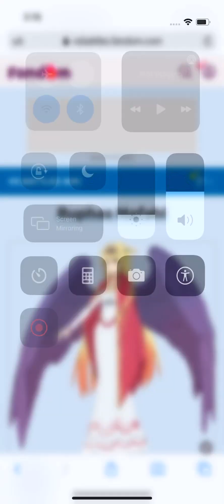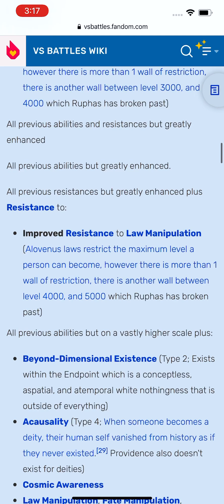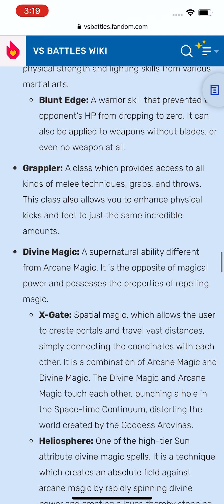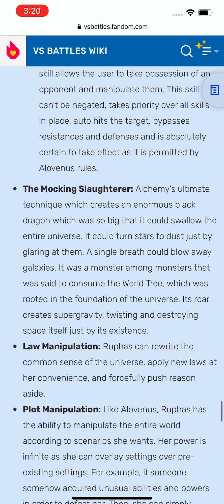Proof that Ruphas Mafahl is the most Powerful Anime Character to ever exist read Description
she solos all anime all verses no one in all of anime can beat her if you think someone like zeno or goku or madoka etc can beat her you are stupid with no iq